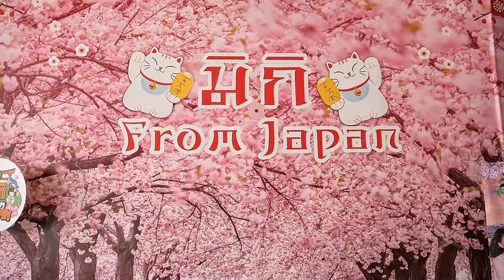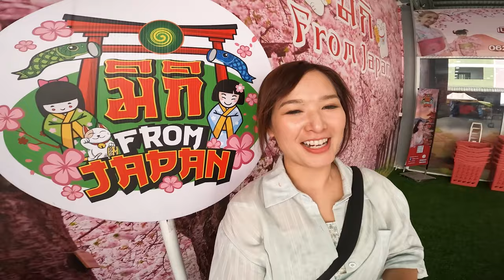「ENsub」เสื้อกันหนาว รองเท้าบูทก็มี โกดังเสื้อผ้าญี่ปุ่นมือ1ในไทย Japanese Fashion Outlet in Thailand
**申し訳ございません。日本語字幕を制作中です。
ที่เมืองไทยก็มีโกดังหรือจะบอกว่าเอ้าต์เล็ทก็ได้ ขายเสื้อผ้าญี่ปุ่นแบบมือ1 ยังไม่ผ่านการใช้งานด้วยนะ!
มีทั้งเสื้อหน้าร้อน หน้าหนาว รองเท้า กระเป๋า ราคาดีเว่อร์ ไปดูกันเลยยย
タイには日本の未使用の日本の洋服が買えるアウトレットがあるんです！
古着と値段が変わらないのに新品、見てみましょう。
มิกิ from japan
1071/8 6 โกดัง แขวง Bang Bon, Bangkok 10150
อัพเดตเวลาเปิดปิด ร้านเปิดทุกวัน ตั้งแต่ 9:00 - 20:00
(เวลานี้ถึงสิ้นปี 2566 หลังจากนั้นดูประกาศจากเพจร้านนะจ๊ะ)
Shooting Date : July 2023 ถ่ายทำในเดือนก.ค. 2023
การตกแต่งร้าน รูปแบบสินค้า และราคาของในร้าน อาจมีการเปลี่ยนแปลง
ช่องการติดตามของเราจ้ะ ฝากด้วยน้าา
Nice to Meet you, I'm Reiko Meow